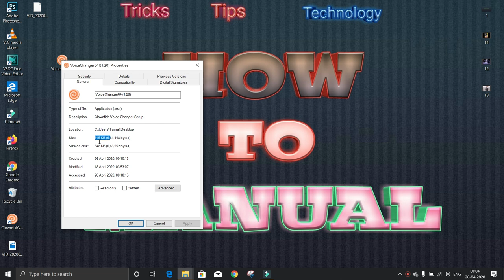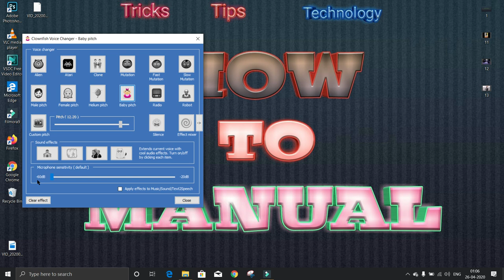How to install real time voice changer(645 KB) in your PC.[Hindi] How to Manual.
[Hindi] In this video I will show you How to install real time voice changer software in your PC.
Clownfish size is very small 645KB only.